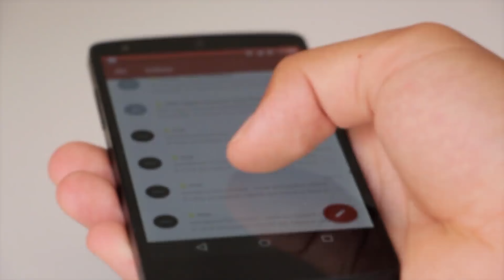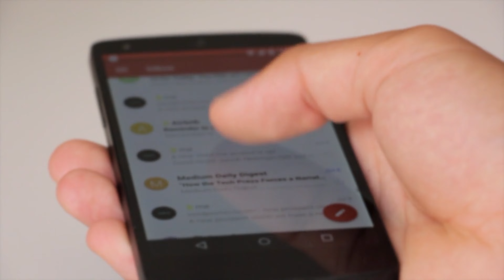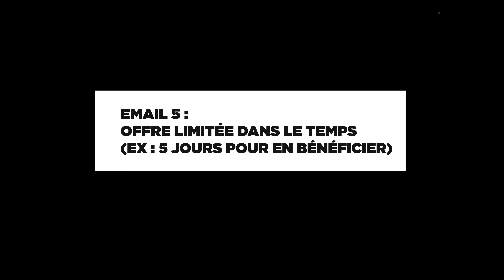Comment vendre des produits à 10 000€ avec Facebook Ads ?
Comment faire pour vendre des produits à 10 000€ sur Facebook Ads ?

Dans cette nouvelle vidéo, je t'explique pas à pas comment faire pour vendre des produits chers sur Facebook Ads.

Avec mon équipe, on a vendu des produits allant de 800€ à 10 000€ et on a compris qu'il y avait une méthode bien spécifique pour ça.

Ici, j'analyse le parcours de vente d'un acheteur pour un bateau, une montre, une voiture et je décompose les étapes à suivre pour réussir une vente grâce à la publicité Meta.

Je parle de cycle de vente, de période d'apprentissage, de lead magnet et de séquences d'email.

J'espère que le contenu te plaira.

Bon visionnage !

00:00 : Intro
01:50 : Etape 1 : le lead magnet
03:10 : Etape 2 : la vente
06:13 : Outro